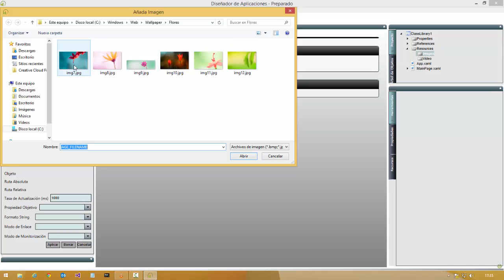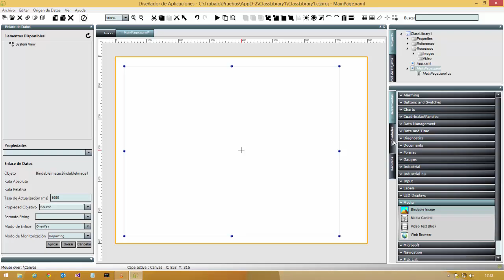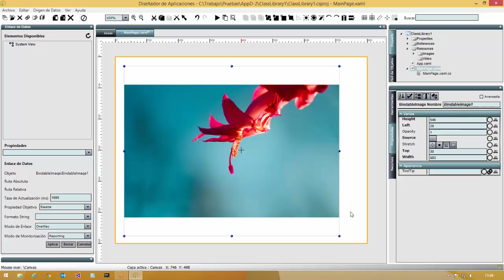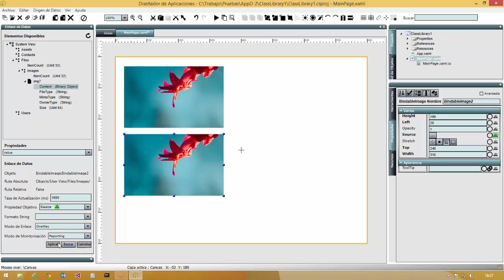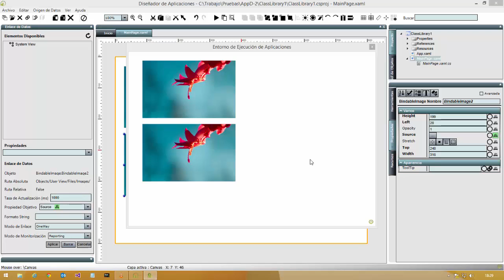Working with Images in the Application Designer (en Espanol)